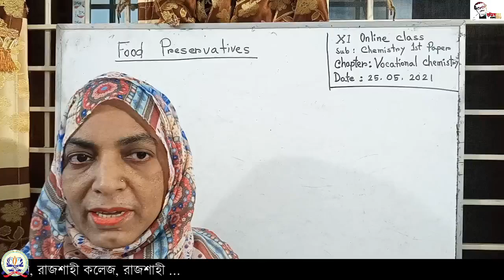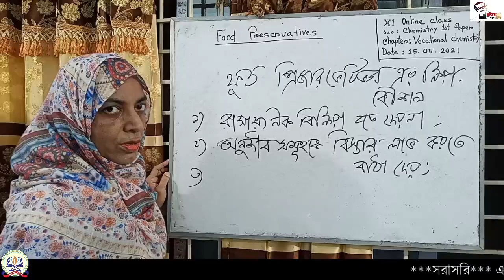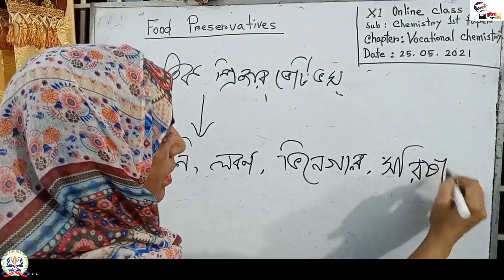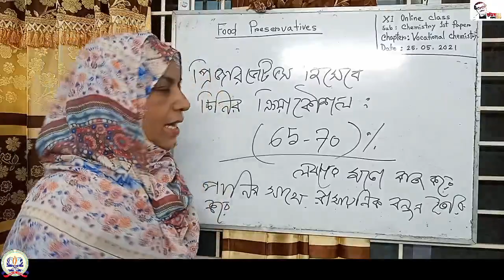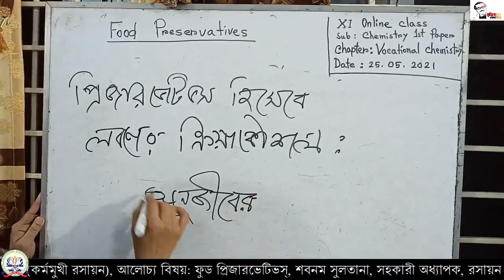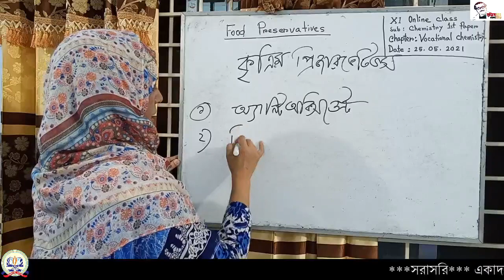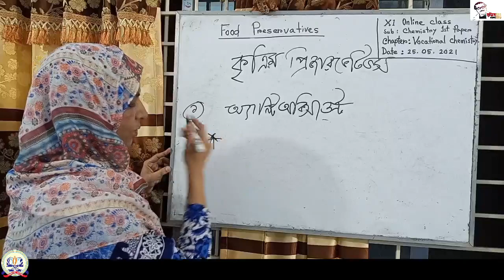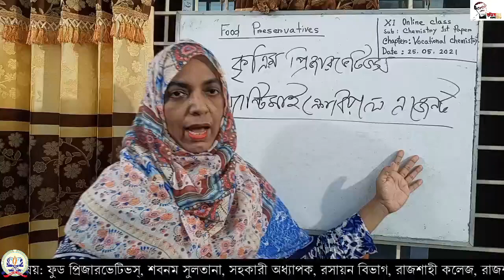১১শ, রসায়ন, ফুড প্রিজারভেটিভস। অধ্যায় : ০৫ (কর্মমুখী রসায়ন)।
একাদশ শ্রেণির (২০২০-২০২১) - রসায়ন ক্লাস।
 শিক্ষক: শবনম সুলতানা, সহকারী অধ্যাপক, রসায়ন বিভাগ, রাজশাহী কলেজ, রাজশাহী।
আলোচ্য বিষয় : ফুড প্রিজারভেটিভস
অধ্যায় : ০৫ (কর্মমুখী রসায়ন)